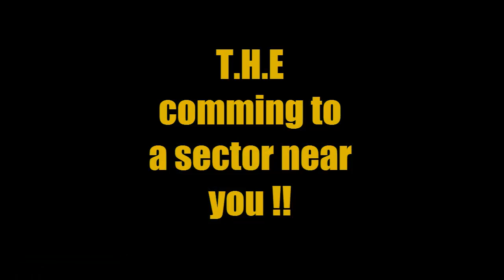URF VS CougarPSA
2 rocket tritons vs  cougar